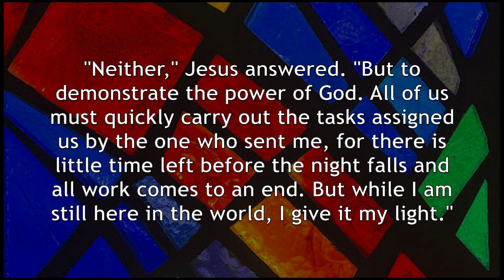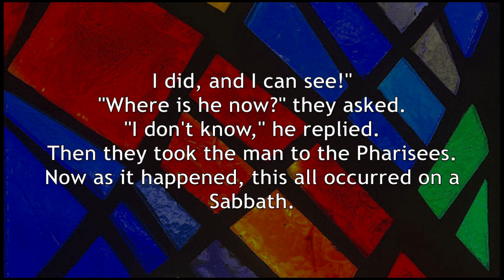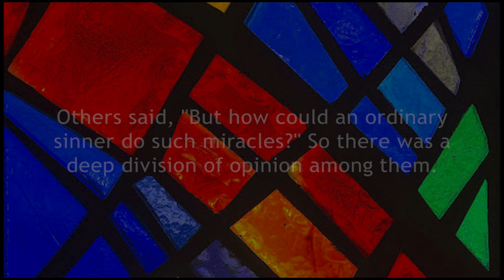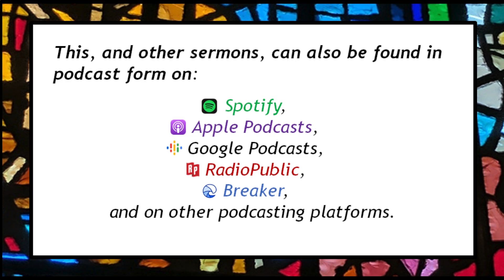Devotional Thoughts and Prayers for Sunday, March 19, 2023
What prevents you from seeing Jesus?